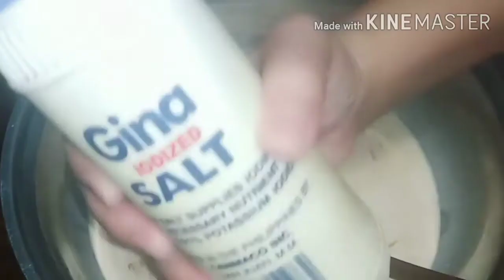🛑🛑HOW TO MAKE PICHI PICHI?🛑🛑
❗❗Pichi-pichi❗❗

1 kl Cassava
3 cups White sugar
4 tbsp Lye water
1 tsp salt
1 tsp Vanilla
1tbsp pandan flavor (mccormick or any brand)

For toppings
Dessicated coconut, fresh coconut, cheese
(Depends po kung anong prefered nyo)

Procedure

Grate cassava (can use blender) but i preferred  na kadkarin sa cheese grater. Then in a separate bowl combine water and sugar ,mix well, lagay ang lye water, and salt and vanilla.Then put on yung grated cassava. If want nyo ng different flavor like ung pandan, hatiin lang ung na mix na sangkap into 2 separate bowl, and ung isang bowl is original flavor and the other one ilagay lang ung pandan.cute kc tgnan pag 2 or more flavor.
I grease ung molder ng oil pra hnd masyadong madikit pag luto na. Steam for 25-30 minutes
Pagluto na pagulungin sa toppings na meron kau.

Happy Cooking 🙋